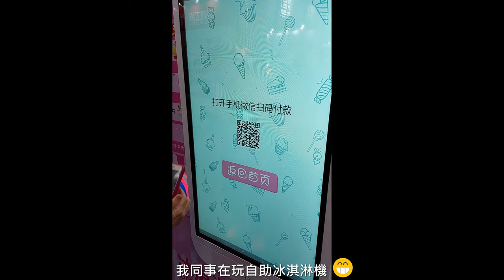2023/05/09~12 廣州出差 Business Trip To Guangzhou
以往到廣州總是舟車勞頓，從香港入境，接著搭巴士或是搭船；這次因為只短暫停留3個晚上，從桃園直飛廣州白雲機場，再搭地鐵到飯店和展場

附近有新港東地鐵站，步行約5分鐘即可抵達；且離展場相當近，步行約10分鐘，但位置稍微偏僻，附近沒有百貨商場，不過在南豐滙辦公大樓一樓有幾家餐廳，對短期看展／參展的商務客來說滿方便的！

It always takes a very long journey from Hong Kong to Guangzhou. I used to take a bus or a ferry. However I stayed in Guangzhou only 3 nights this time, I took a direct flight from Taoyuan to Guangzhou Baiyun airport and took subway to the hotel or the show.

Pros: There is a subway station near the hotel which is Xingangdong. It's within walking distance of the hotel and the show.

Cons: The location is a bit remote and there aren't any shopping malls nearby. But you may have lunch or dinner in the Nanfung office building. It's quite convenient to the people who attend the short term show.